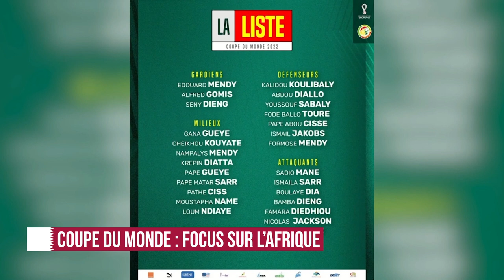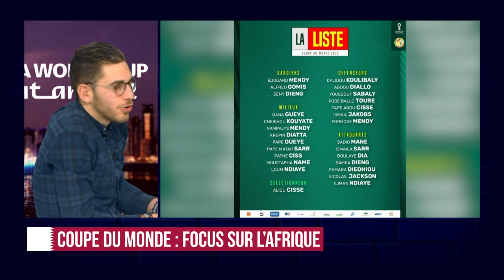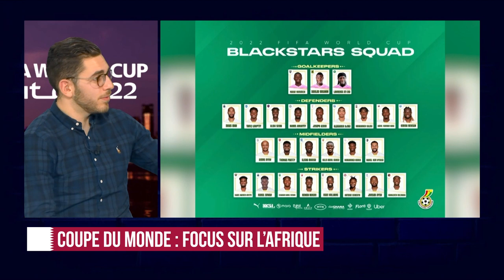Pourquoi l’AFRIQUE va réussir une grande COUPE DU MONDE (Sénégal, Maroc, Cameroun…)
NOUVELLE SÉRIE : LZ Spécial COUPE DU MONDE 🏆

ON A PASSÉ LES 1K ! MERCI A TOUS ! EN ROUTE POUR LES 2000 ➡️

AUJOURD’HUI DANS CETTE VIDÉO…

ON PARLE DES ÉQUIPES AFRICAINES ET DE LEURS CHANCES POUR CETTE COUPE DU MONDE !

LA QUESTION : UNE ÉQUIPE AFRICAINE VA T-ELLE ALLER EN DEMI-FINALE DE CETTE COUPE DU MONDE ?

- 00:00 - 1:51 : INTRODUCTION
- 1:51 - 12:00 : LE SÉNÉGAL 🇸🇳
- 12:00 - 12:51 : LA TUNISIE 🇹🇳
- 12:51 - 16:18 : LE MAROC 🇲🇦
- 16:18 - 16:40 : LE CAMEROUN 🇨🇲
- 16:40 - 18:27 : LE GHANA 🇬🇭
- 18:27 - 19:26 : La question

** À NOTER **
LA VIDÉO A ÉTÉ TOURNÉE AVANT L’ANNONCE DE LA BLESSURE DE SADIO MANÉ 🇸🇳

- La dernière compétition
- Les Qualifs pour la Coupe du Monde
- Forces et faiblesses
- Style de jeu et liste
- Pronostics pour la Coupe du Monde

MERCI POUR VOTRE SOUTIEN LES ZONARDS ♥️